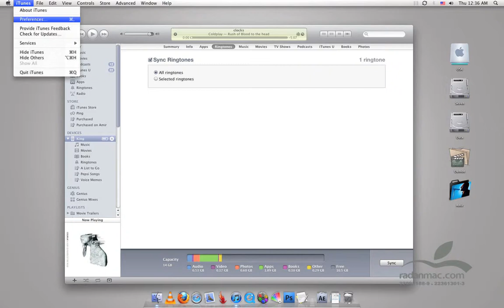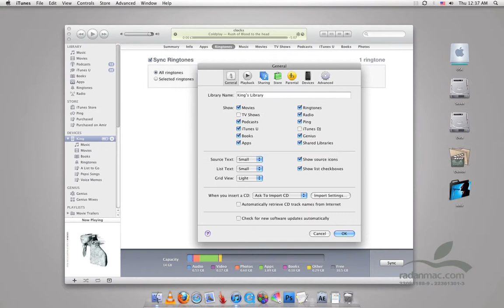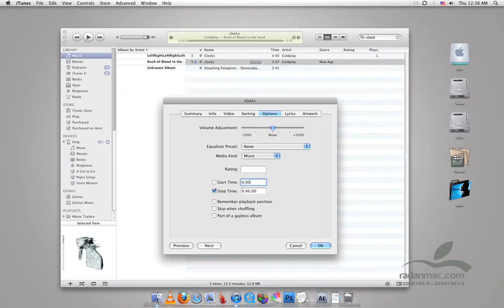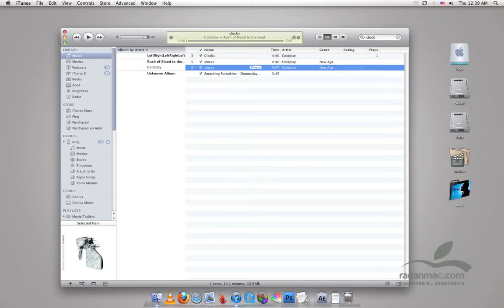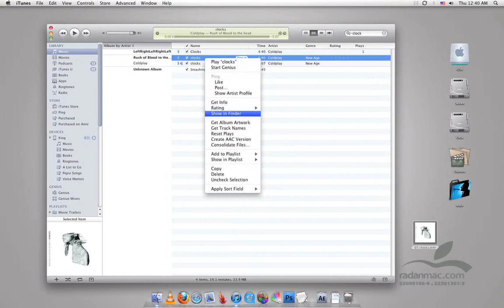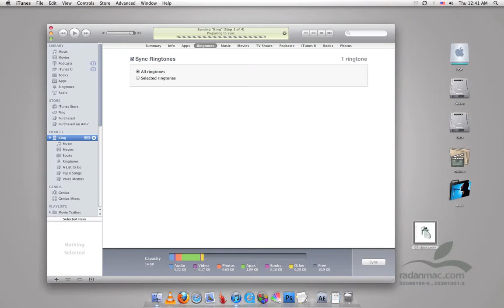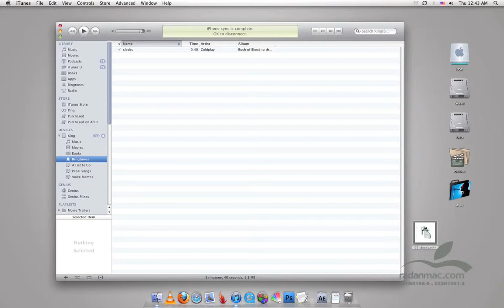7. iOS - iTunes Create A Ringtone - Persian